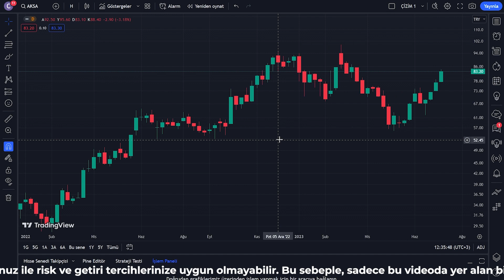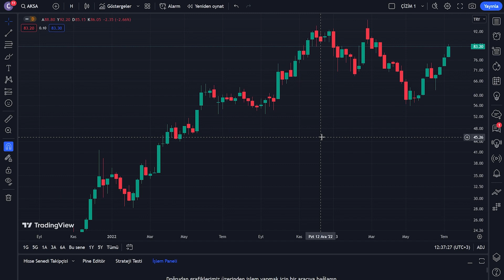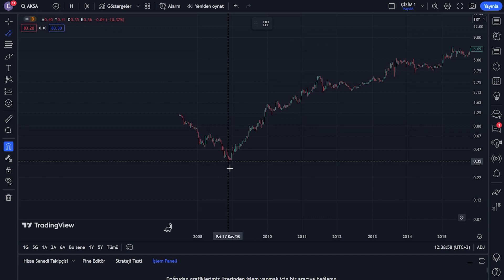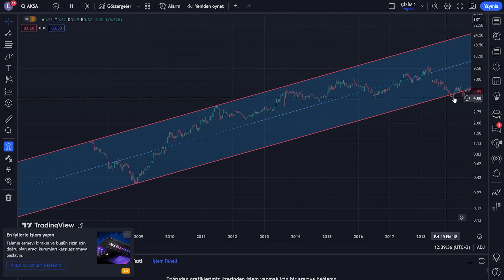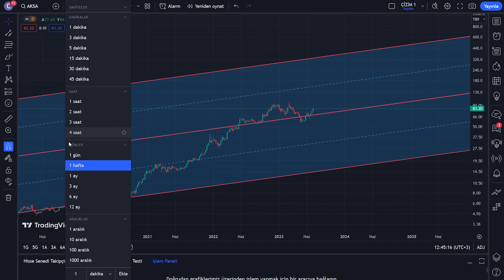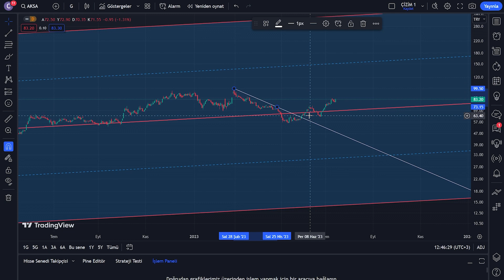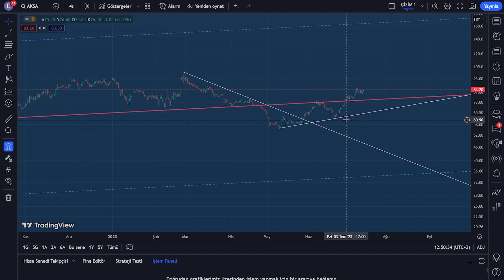Aksa Akrilik Hisse Analiz - Aksa Kimya Hisse Senedi Yorum - Teknik ve Temel Analiz - Borsa Yorumları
Aksa Akrilik, Türkiye'nin önde gelen akrilik elyaf üreticilerinden biridir. Şirket, akrilik elyafların yanı sıra diğer kimyasal ürünlerin üretimini de gerçekleştirmektedir.

Aksa Akrilik'in temel faaliyeti akrilik elyaf üretimidir. Akrilik elyaflar, tekstil sektöründe kullanılan dayanıklı, yumuşak ve hafif malzemelerdir. Aksa Akrilik, yüksek kalitede akrilik elyaflar üretmek için modern teknolojileri ve yenilikçi süreçleri benimsemektedir.

Şirketin üretim tesisleri, yüksek kapasiteye sahip ve ileri teknolojilerle donatılmıştır. Bu sayede, Aksa Akrilik, müşterilere sürekli ve kaliteli bir ürün tedarik etmektedir. Ayrıca, şirket Ar-Ge faaliyetlerine de önem vererek sürekli olarak yeni ürünler ve iyileştirmeler geliştirmektedir.

Aksa Akrilik hissesi, Borsa Istanbul'da (BIST) işlem görmektedir ve genellikle BIST 100 endeksinde yer almaktadır. Şirketin hisseleri, tekstil sektörü ve kimyasal endüstriye ilgi duyan yatırımcılar için potansiyel bir seçenek olabilir.

Aksa Akrilik, çevresel sürdürülebilirliği önemseyen bir şirkettir. Üretim süreçlerinde enerji verimliliğine odaklanmakta ve çevreye duyarlı yaklaşımları benimsemektedir. Aksa Akrilik, çevre dostu üretim yöntemleriyle karbon ayak izini azaltmaya çalışmaktadır.

Aksa Akrilik, ayrıca uluslararası alanda da faaliyet göstermektedir. Şirketin ihracat faaliyetleri, global pazarlarda varlık göstermesini sağlamaktadır. Bu da şirketin büyüme potansiyelini artırırken, ihracata dayalı risklerin de dikkate alınması gerektiğini göstermektedir.

Aksa Kimya hissesi hakkında bazı temel bilgiler:

Aksa Kimya, Türkiye merkezli bir şirket olup kimyasal ürünlerin üretimi ve pazarlanması alanında faaliyet göstermektedir. Şirket, çeşitli endüstrilere hammadde ve ara ürün sağlamak için kimyasal üretim tesisleri işletmektedir.

Aksa Kimya'nın ürün portföyü oldukça geniştir. Bazı ana ürünleri arasında akrilik elyaf, karbon elyaf ve kompozit malzemeler yer almaktadır. Akrilik elyaf, tekstil ve otomotiv gibi sektörlerde kullanılan bir malzemedir. Karbon elyaf ise havacılık, otomotiv, enerji ve spor ekipmanları gibi alanlarda yüksek performanslı uygulamalarda tercih edilen bir malzemedir. Kompozit malzemeler, dayanıklılığı ve hafifliği nedeniyle birçok endüstride kullanılan malzemelerdir.

Aksa Kimya, uluslararası alanda da faaliyet göstermektedir. Yurt dışında birçok ülkede müşterilere kimyasal ürünler tedarik etmekte ve küresel pazarda önemli bir konuma sahip olmaktadır.

Aksa Kimya hisseleri, Borsa Istanbul'da (BIST) işlem görmektedir. Şirketin hisseleri, yatırımcılar için ilgi çekici olabilir, çünkü şirketin faaliyetleri ve ürünleri birçok endüstride talep görmektedir.

Aksa Kimya, inovasyona ve Ar-Ge çalışmalarına büyük önem vermektedir. Yenilikçi ürünler geliştirmek, üretim süreçlerini iyileştirmek ve sürdürülebilirlik konusunda ilerlemek için sürekli olarak Ar-Ge faaliyetlerine yatırım yapmaktadır. Aksa Kimya, çevre dostu üretim ve sürdürülebilirlik ilkelerini benimsemektedir.

Finansal olarak, Aksa Kimya istikrarlı bir performans sergilemektedir. Şirketin gelirleri, karlılık oranları ve finansal göstergeleri yatırımcılar tarafından takip edilen önemli faktörlerdir.

Ancak, yatırım yapmadan önce kendi araştırmanızı yapmanız, güncel finansal raporları incelemeniz ve finansal danışmanlık almanız önemlidir. Bu şekilde, Aksa Kimya ve hisse performansı hakkında daha ayrıntılı bilgilere ulaşabilirsiniz.

Aksa Kimya hissesi hakkında daha fazla bilgi edinmek ve güncel haberlere ulaşmak için Aksa Kimya'nın resmi internet sitesini ve Borsa Istanbul'un web sitesini ziyaret edebilirsiniz.